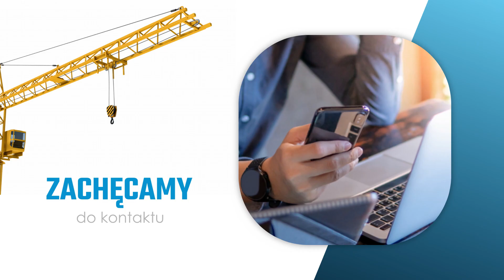Usługi dźwigowe Wysokiński PPHU Biała Podlaska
UsługiDźwigowe to główny profil naszej działalności w firmie Wysokiński PPHU. Działamy pod kierownictwem Jerzego Wysokińskiego. Nasza siedziba zlokalizowana jest w Białej Podlaskiej, na terenie województwa lubelskiego. Funkcjonujemy na rynku od 1998 roku.

Wynajmujemy ciężki sprzęt budowlany wraz z obsługą wykwalifikowanych operatorów. Do Państwa dyspozycji oddajemy dźwigi o ładowności od 10 do 80 ton. Mamy także podnośniki koszowe o wysięgu 12, 18 oraz 30 metrów. Umożliwiamy długoterminowy i krótkoterminowy wynajem maszyn. Uzupełnienie naszej oferty stanowią usługi transportu krajowego oraz międzynarodowego. Dodatkowo sprzedajemy artykuły BHP i produkty chemiczne.